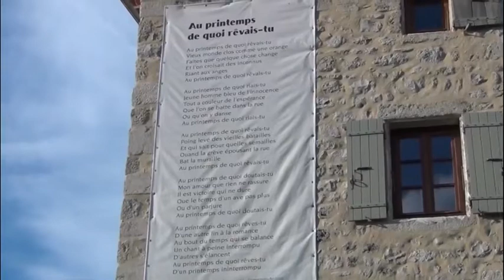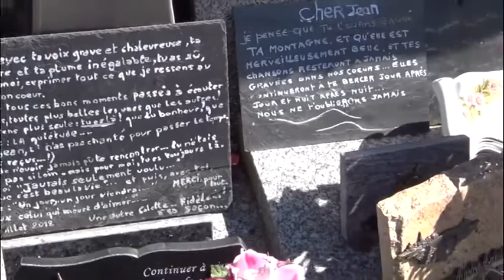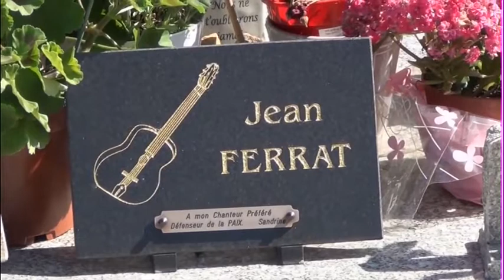Entraigue sur Volane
pèlerinage chez Jean Ferrat